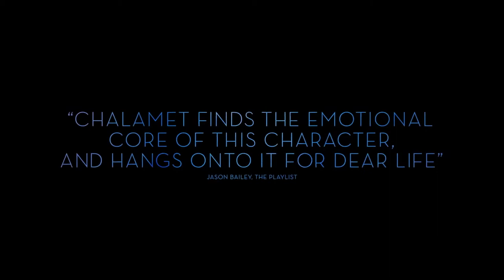Beautiful Boy - Trailer 2 (with "Glow" by Lights & Motion)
Based on the best-selling pair of memoirs from father and son David and Nic Sheff, Beautiful Boy chronicles the heartbreaking and inspiring experience of survival, relapse, and recovery in a family coping with addiction over many years. Starring Steve Carell, Timothée Chalamet, Maura Tierney and Amy Ryan. In the trailer the track is "Glow" by Lights & Motion ( MUSICA PUBLISHING //